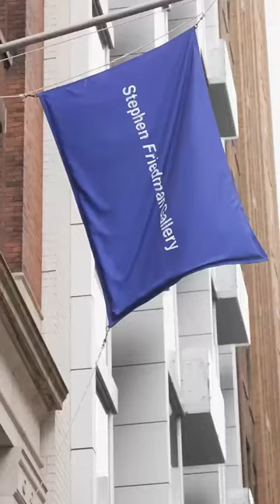The Stephen Friedman Gallery/ Pam Glick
Pam Glick - Artist
Allisa Friedman - Curator
Sam Dillon - Tenor Sax ( background )
Tony Davis - Guitar ( background )
NYC   410//24
Glenn Petry - 21C Media Group - Producer